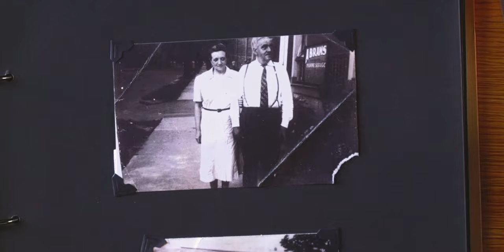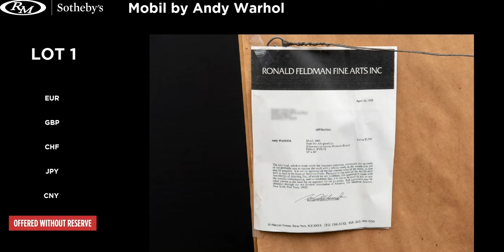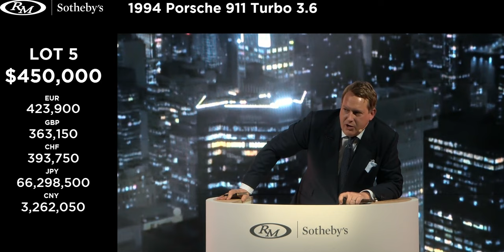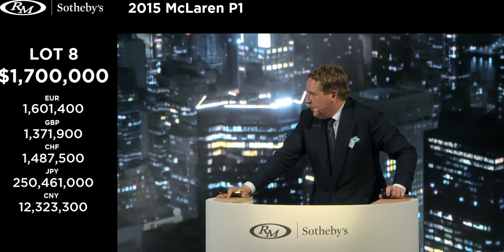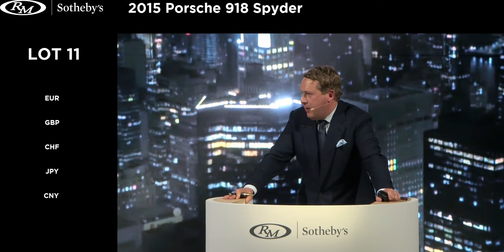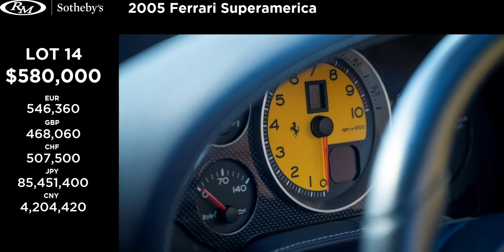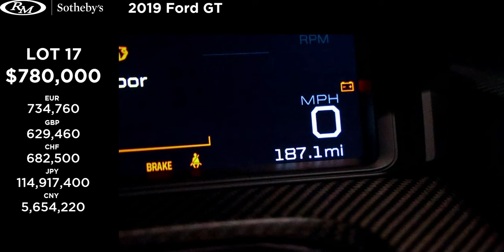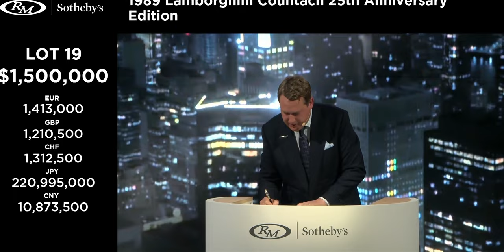RM Sotheby's | New York - 8 December 2023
Home to the financial markets on Wall Street as well as the fashion houses of Fifth Avenue, New York City is a worldwide hub for high-end luxury. RM Sotheby’s will once again bring the world’s most desirable luxury motor cars to the cosmopolitan city with a dedicated auction hosted at Sotheby’s global New York headquarters during its December Luxury Week sale series. This fourth iteration of the company’s New York sale will celebrate the cutting edge of automotive design, presenting an expertly curated roster of history’s most iconic automobiles from the world’s most admired marques.